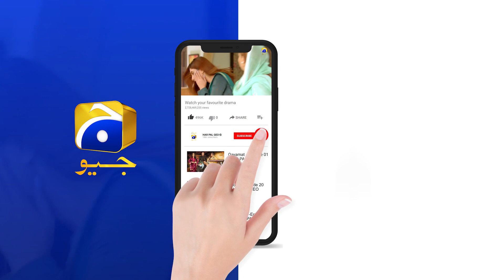Bechari Qudsia - Episode 46 Teaser - 3rd September 2021 - HAR PAL GEO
Directed by: Irfan Aslam